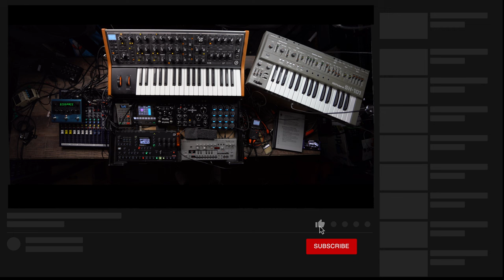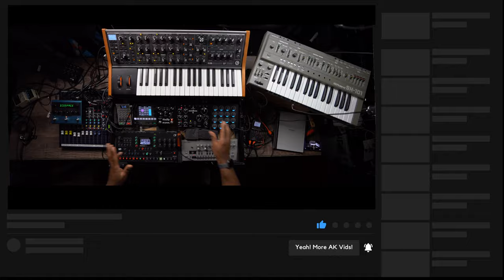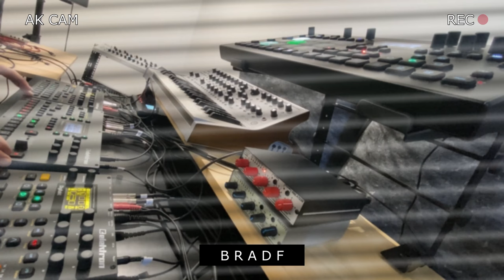Knowing When To Stop Producing And Start Having Fun | When Is Your Track DONE?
Hi YouTube, knowing when to stop producing is really the key to create great music. But why is it so hard to call it quits?

00:00:00 Intro
00:00:48 Welcome
00:00:49 On Today's Topic
00:02:11 The Dwaless Advantage
00:10:58 The Remix Angle
00:14:07 The Setup
00:40:03 To Conclude

🔴Elektron Octatrack
🔴Behringer Model D
🔴Roland TB-03